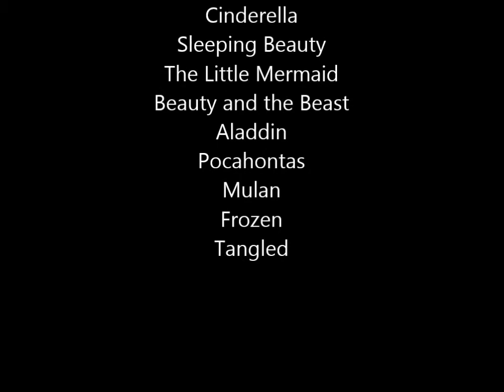Disney the New Girl in Town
Song from Hairspray the Movie
Clips from Disney's Animated Movies (list at the end of video)
Part one: The classic Disney princesses don't quite know what to do with the Renaissance ladies.
Part two: the renaissance ladies know exactly what to do to that to those CGI Girls!